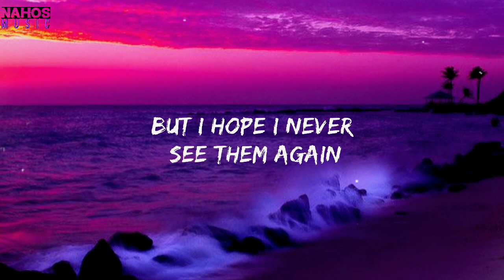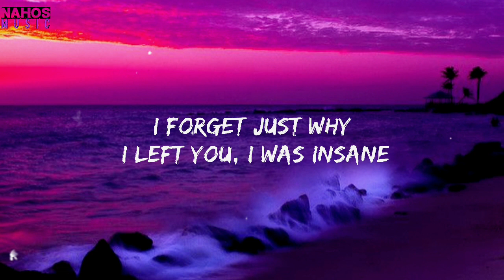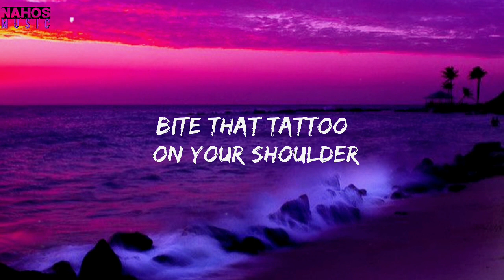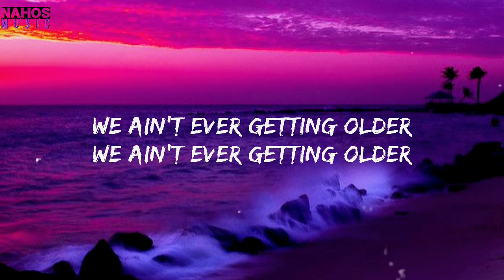Closer by @THECHAINSMOKERS || (lyrics video) || english song || Nahos music